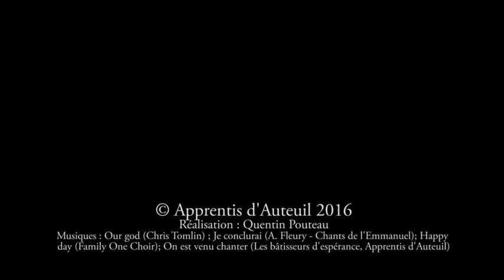Pèlerinage à Paris à l'occasion des 150 ans d'Apprentis d'Auteuil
Revivez le Pèlerinage d'Apprentis d'Auteuil à Paris à l'occasion des 150 ans de la Fondation.